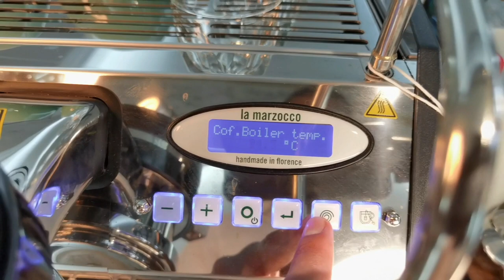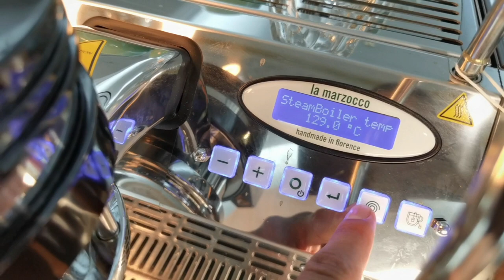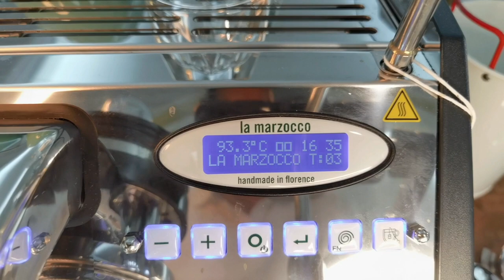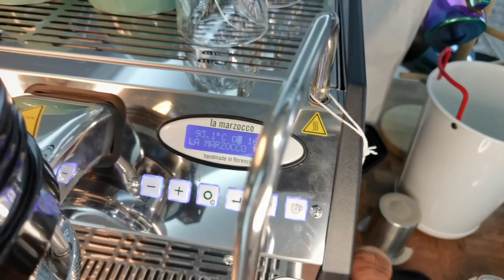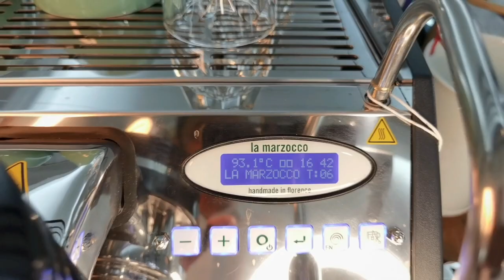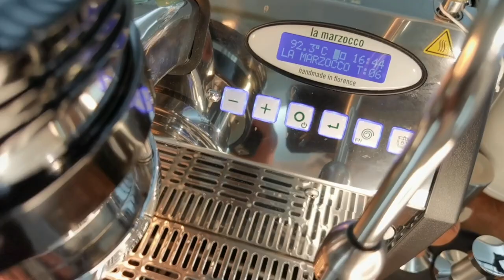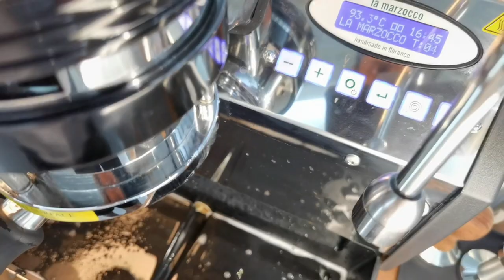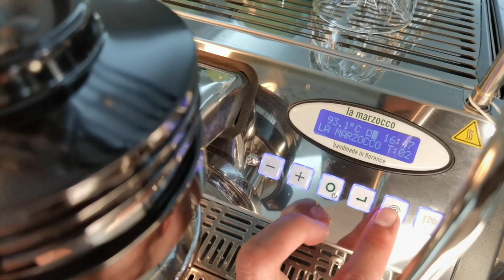مكينة قهوة لامارزوكو GS3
تفاصيل مكينة الامارزوكو
GS3 MP la marzocco
GS3 MP
BARISTA COFFEE 007